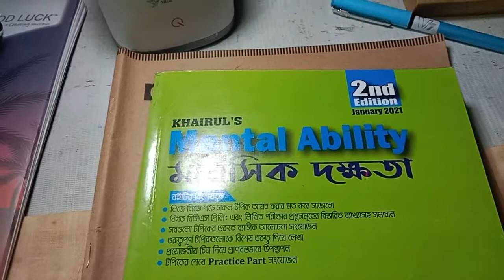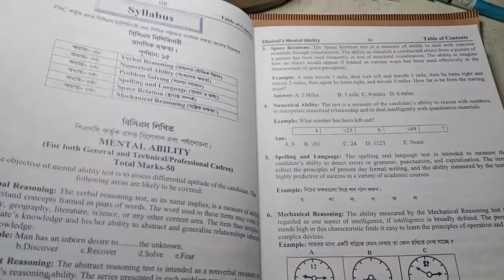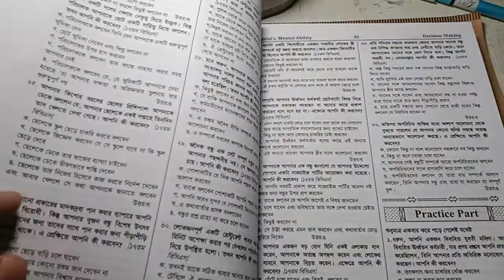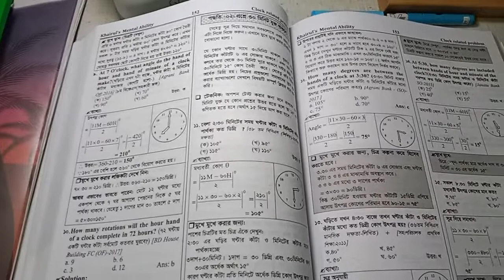Khairul's Mental Ability || খাইরুলস মানসিক দক্ষতা || BCS মানসিক দক্ষতার জন্য কোন বই পড়বেন?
বিসিএস মানসিক দক্ষতার জন্য খাইরুলস মেন্টাল এবিলিটি বা খাইরুলস মানসিক দক্ষতা বইটি কেমন হবে তা নিয়ে আজকের ভিডিওটি।